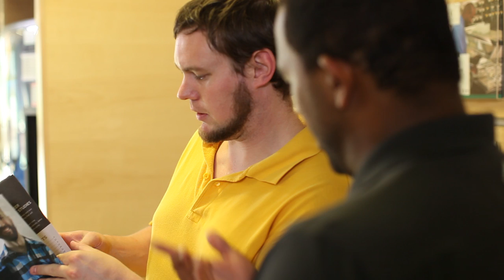Part-time Studies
Conestoga's part-time programs and courses are designed with you in mind. Whether you want to update your skills for your current career or invest in new skills to launch a career change, our flexible learning options will fit your lifestyle.